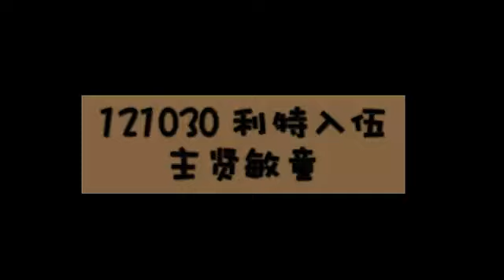【Fancam】121030 Leeteuk's Enlistment (Kyuhyun Shindong Sungmin focused)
cr:KMsunshine